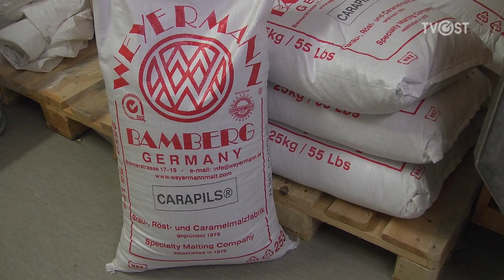Ønsker et helnorsk juleøl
I Valdres topper de juleølet med litt gran eller einer.
Men både NIBIO og bryggeribransjen ønsker flere norske råvarer, og har samarbeidet for å finne tilbake til norsk malt, humle og urter.